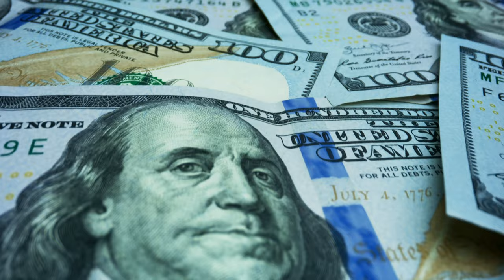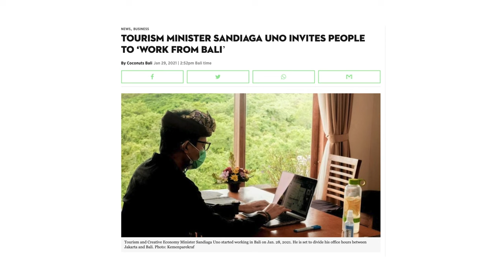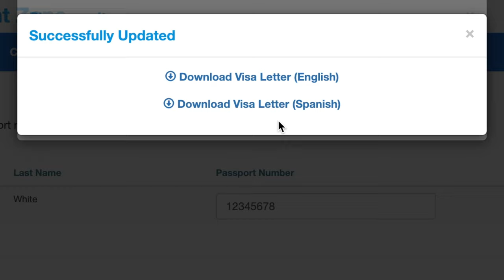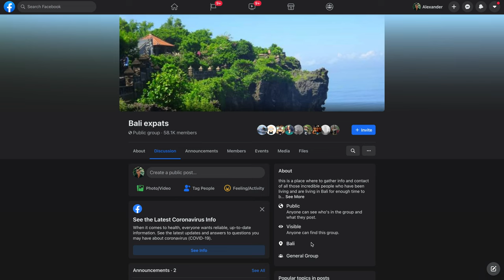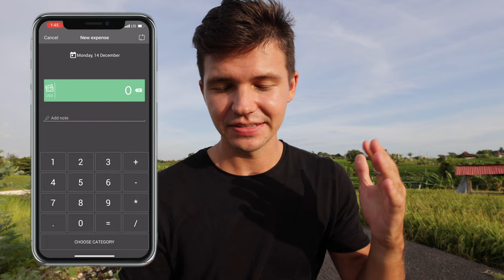My Controversial Decision to Travel Full Time in 2021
Last year I decided to travel full time for the entire year of 2021, this was my controversial decision. Traveling the world has been something I've always set a goal towards, but it couldn't of come at a worse time than now in 2021. What feels like an eternity has only been just over a year. Travel in 2021 has completely changed, and it's not accepted by many as numerous countries have closed their borders. Although this topic may be divisive, travel is something we all do day to day. Whether you are traveling from home to work or from one city to another. In 2021 we all need to be safer and more responsible travelers.

→ Nusa Penida Full Day Tour Many Options to Fit Your Needs